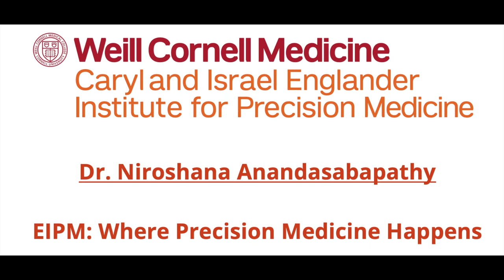Dr. Niroshana Anandasabapathy HD 1080p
Dr. Niroshana Anandasabapathy's EIPM branding video.